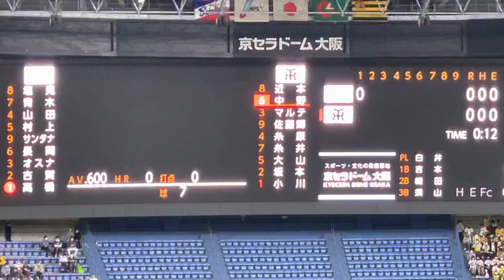【22.新曲】阪神 中野拓夢選手 登場曲 ベリーグッドマン/曲名【必ず何かの天才 】🏟22.3.26.京セラドーム大阪T-S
2022阪神タイガース登場曲⚾️応援歌まとめ

球場での
色んな角度から
試合前〜試合後まで、色んな作成リストも。